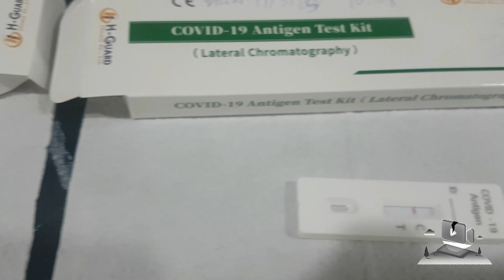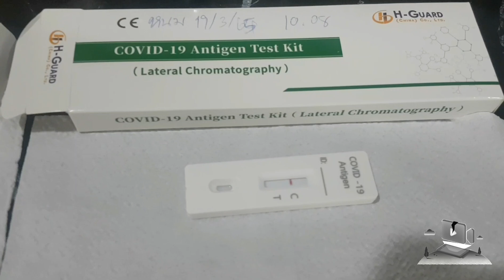เหลือขีดเดียวละครับดีใจมากๆ แต่ก็ต้องกักตัวให้ครบ10วันครับ มีภาพวันงานมาแจมนิดหน่อยครับ